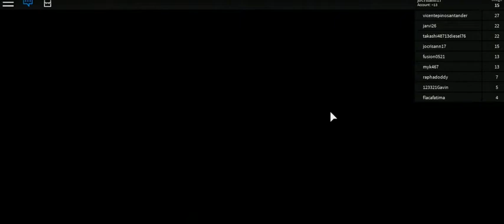captain under pants -1